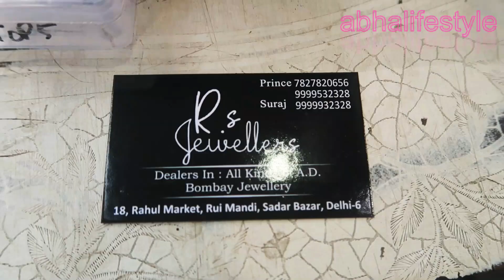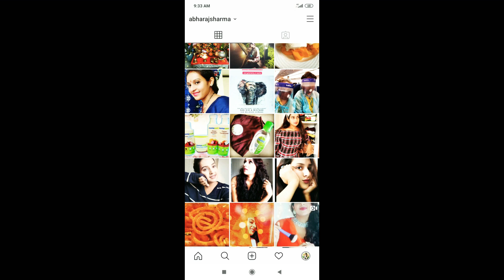Sadar Bazar WholeSale Market | Latest Jewellery Collection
video is for education purpose only. copyright disclaimer under section 107 of the copyright Act 1976. allownce is made for "fair use" for purpose such as criticism, comment, news, reporting, teaching, scholarship & research. fair use is a use permitted by copyright, statute that might otherwise be infringing. non profit educational or personal use tips the balance in favor of fair use.